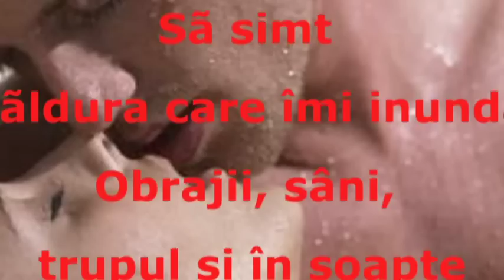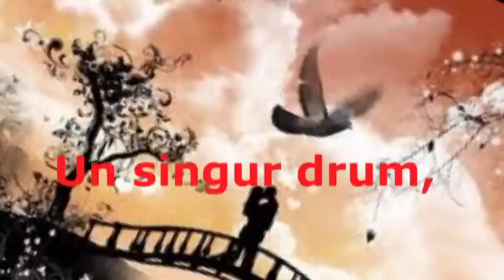ACELASI DRUM - RODICA ELENA LUPU